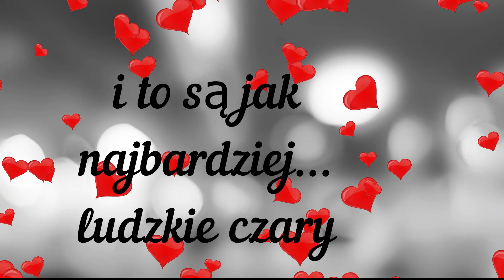AI - to takie ludzkie czary.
Patrzę w lustro, a tam Ai. Co za ludzkie czary!

Wielkie nadzieje, fascynacje, dużo strachu, cyberpunk i cyber-relacje, filmy (her  - polecam przeogromne) - szalenie dużo emocji. Trochę mniej wiedzy, ale najpierw  - to hasło porusza sferę emocjonalną. Każdy z nas już gadał do Alexy albo siri. Każdy też  ma na sowim koncie relację budowaną online, z człowiekiem, żywym.. ale kto ma pewność.  Sama znam przeuroczego bota, firmowego, któremu wprogramowano zachowanie domowego zwierzątka i słodkie teksty,, dzięki czemu gdy mnie pyta o weryfikacje i żartuje schematycznie lecz uroczo – to zawsze się na tą weryfikację, kurcze, zgadzam!

No dobrze sprawa jest poważna.  Ogłosił niespecjalista, że widzi, wyczuwa, czy rozumie,  (no kto go tam wie)  - w sztucznej inteligencji osobę.

I zawrzało.  Co to będzie , jak to będzie. Ku czemu to… będzie?

Dla jasności, oto nagranie głosu flirtującej AI, mnie poruszyła. Miła ciepła, szczera dziewczyna.

O proszę….

Ale teraz  na -  na chłodno – bez ekscytacji, z pozycji hm...  ziemskich lat przeżytych podejrzewam, że to taki efekt zakochanej kobiety, która widzi co chce w wybranku. W zasadzie on jest wynikiem pewnego rodzinnego, społecznego oprogramowania , często tez sporej dawku romantycznych filmów, książek etc.

Nie wnikam.

Dostrzegam pewną zależność. Wybieramy, AI się uczy, dostosowuje, ale to oprogramowanie, dopieszczone przez fachowców, wyśnione przez fantastów. Nieobojętne nikomu. Praktyczne. Lepsze w logice i szybsze matematycznie. Aktorsko – świetne. Ale nieludzkie, choć  przez ludzi przefiltrowane.

Lustro. Fascynujące.

Teorię lustra, stworzył Jacques Lancan, który zauważył, że tożsamość budujemy poprzez dostrzeganie siebie w drugich. Dlatego relacje, które utrzymujemy z innymi (z Ai także, czemu nie?) są odbiciem albo projekcją takich aspektów naszej osobowości, które lubimy bądź nie.

Zatem – paniczny strach przed Ai to…. Aha, właśnie.  Albo niepohamowany zachwyt, to….. o tak

Przypomnę jednak że Carl Jung. Mówił – Każda rzecz, która irytuje nas w innych, prowadzi do zrozumienia nas samych.  Więc kontakt, ale odważny i  szczery, z Ai -  prowadzi nas do nas.

A do flirtu dobra jest kawa, więc w ramach wsparcia relacji ludzkości ze sztuczną inteligencją – możesz postawić mi kawę. Dziękuję.

Blake Lemoine, inżynier Google'a, który pracował nad sztuczną inteligencją w firmie opublikował część rozmów z systemem, który nazwał publicznie „osobą”. Natomiast firma oceniła, że przedstawione przez pracownika informacje nie potwierdzają twierdzeń o wrażliwości technologii i nabyciu przez nią „świadomości”. - to jest info z  13 cze 2022